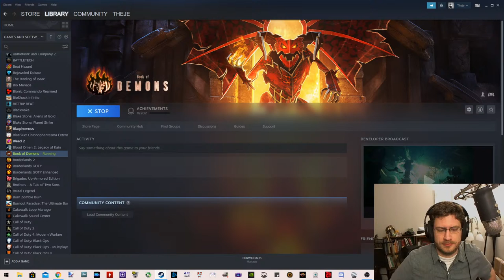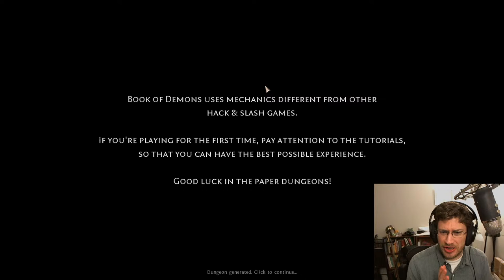The Game Train LIVE w/ Joel Michael - Book of Demons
Joel Michael plays Book of Demons live.